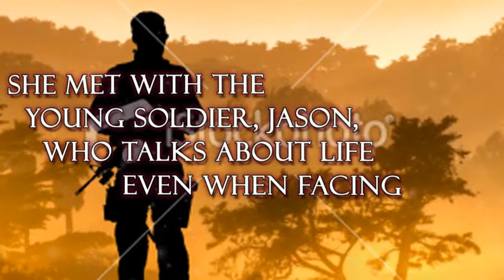Book Trailer Templates - Romantic 01